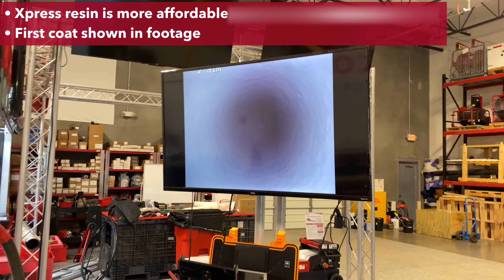Xpress Coating System Preview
The new Picote Xpress Coating System for 1¼ - 12" pipes (DN32-300) provides faster curing times, no waste, less mess, and minimal setup time for revolutionary cost and time savings.

The heart of the system is Picote’s innovative Xpress Coating Pump featuring dual hydraulic resin cylinders for the new 1:1, single color epoxy. It has a built-in 24v, 882Wh battery and internal resin heater providing several hours of working time (it can also be operated while charging).

The system also includes a motorized Delivery Hose Reel that stores 131 feet (40m) of delivery hose on board (two hose sets on each reel) allowing for easier setup, movement, and storage.